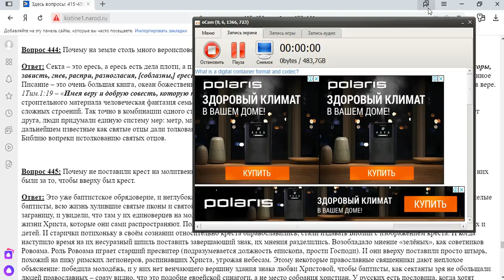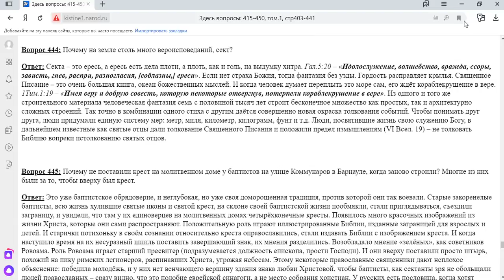444. Почему на земле много вероисповеданий, сект?